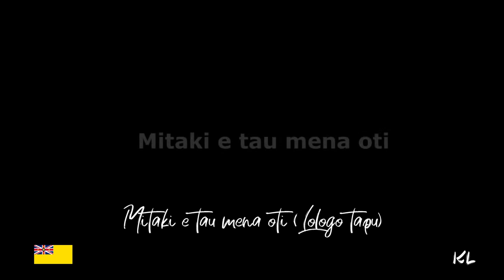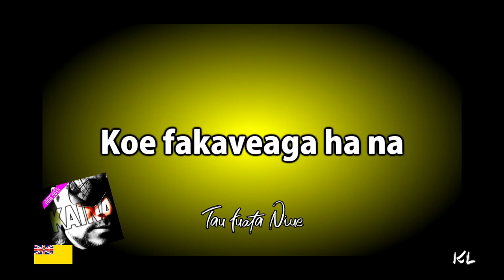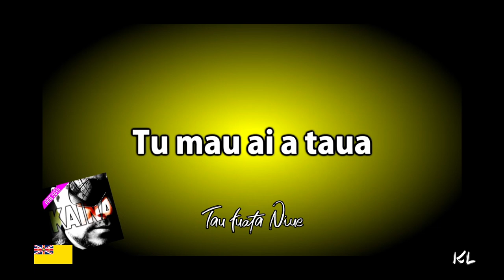Top Niuean songs ever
This week's episode we look at the most popular Niue songs ever. Top 3 lologo Niue in our opinion based on popularity and everyone knowing the words.
1. Mitaki e tau Mena oti (Lologo Tapu)
2. Sipaio
3. Tau fuata Niue

Fefe haau a tau manatu?